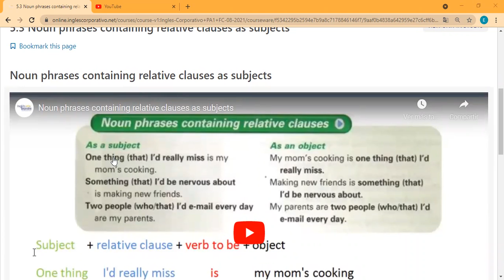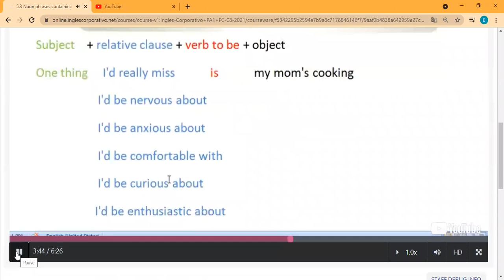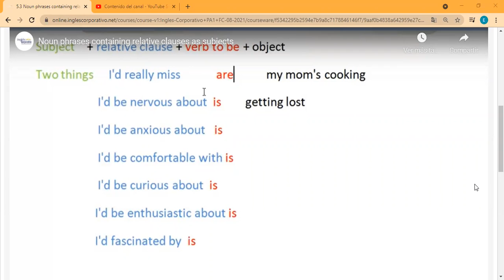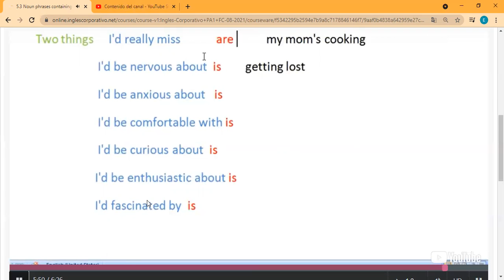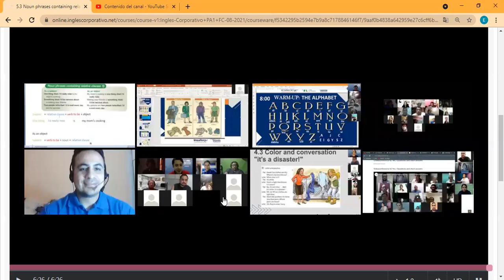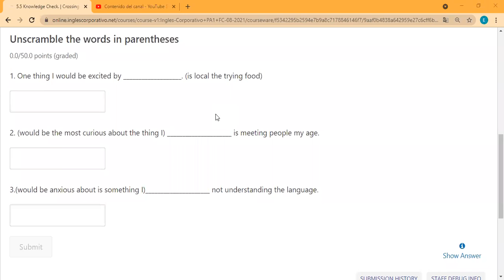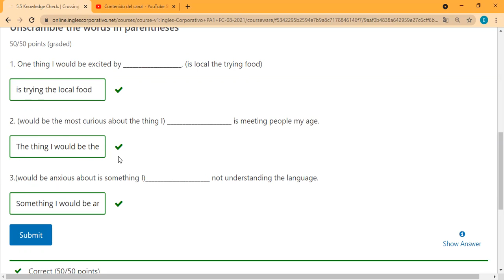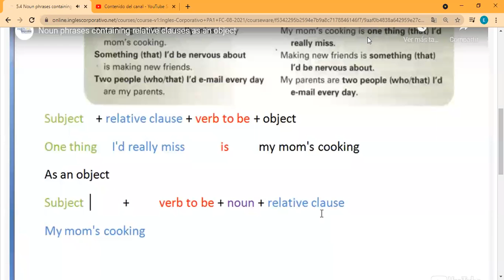Ingles Corporativo- Day 10 Clauses as subjects and objects